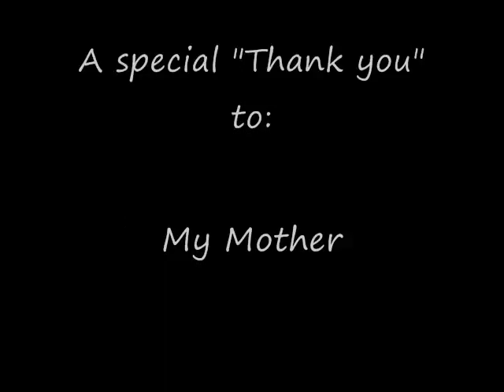Mixed Media Artwork 2009 (Part 1)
I started painting in 2005 as a hobby and it just took off from there!